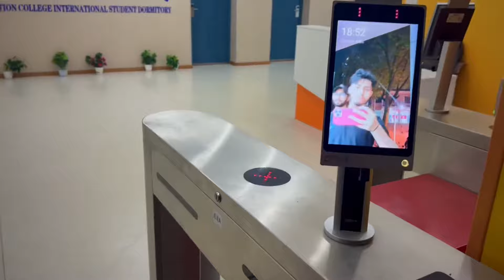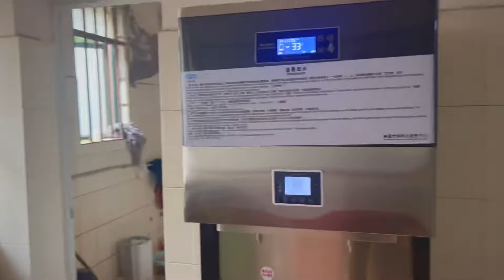International Students hostel tour&life style in china|Mbbs in China🇨🇳|Nanchang medical university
@dr.hasnaingul?_t=8ZPCI2K45y5&_r=1

Facebook Hasnain Gul/ Hasnain Gul official